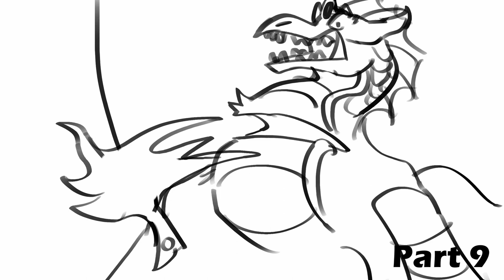(COMPLETED!) TEETH - Albatross storyboard PMV MAP call CLOSED (9/9 taken) (9/9 done)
Hello everyone! Initially, this was planned as a small pmv animation for 1k subscribers(there will be another animation for 1k), but I think that a small MAP will be more fun and interesting, so let's start with the rules!

DISCORD SERVER (anyone can join)

(((I will be choosing parts in a few days so that everyone has a chance to participate )))

1. Not first come, first serve. I won't be too picky, so don't be afraid to ask!
2. must be full screen (1920 x 1080 or 1280 x 720 )
3. No watermarks allowed
4. PMV only!
5. It is advisable to join discord, but you can also write me by email.
6. this MAP uses PALETTE, so please stick to it (will be in the discord)
7. after your part has been given you have 2 weeks to get it done!
8. no tracing
9. Follow the storyboard and scenes! If there’s something you want to add or want to do to make the scene better then tell me! I would love to know your ideas
10. No Lyrics
11. I'll cut the audio and storyboard for you!
12. add "purple eyes" somewhere in your comment if you have read all the rules
13. Have fun!

unfinished:🥚
wip:🦎
finished:🐲
about to be kicked:⚡

Parts:
🌟Part 1 Sandyish 🐲
🌟Part 2  IceCoal 🐲
🌟Part 3  Zaneris 🐲
🌟Part 4  Skylasha 🐲
🌟Part 5  Wingfury The Artist 🐲
🌟Part 6 Lucii 🐲
🌟Part 7 DoodlesOofles 🐲
🌟Part 8 { AlmondMilk } 🐲
🌟Part 9  Rains_ _Art 🐲

Backups:
ArtisticAngel Lucas
Seagull the Seawing
Wingfury The Artist (used)
Misty Rat